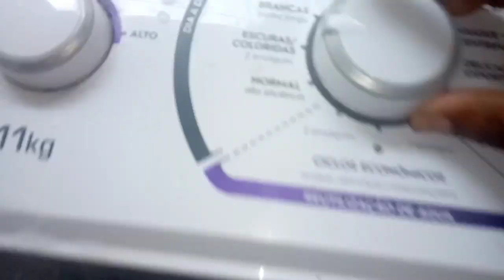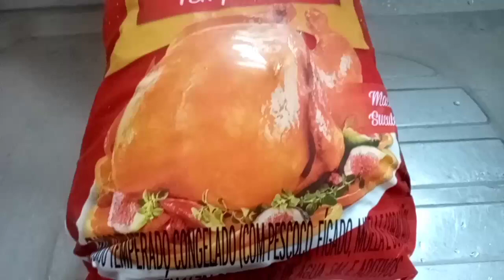ALMOÇO DOMINGO😍/MEU ESPOSO GANHOU TRABALHO DELE🙏🏾/ROTINA /FAMÍLIA FERREIRA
aqui meu nome é Deise dona de casa, fiz um almoço de domingo, lavei muitas roupas,dia chuvosos, coloquei os parafusos nas panelas

compartilhei segunda feira a sexta-feira tem vídeo novos 09:00 horas da manhã